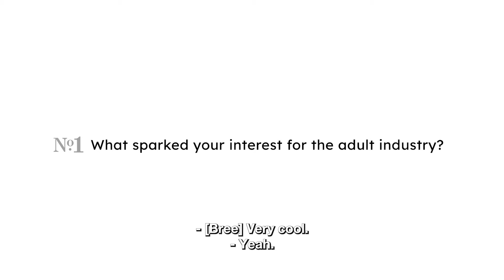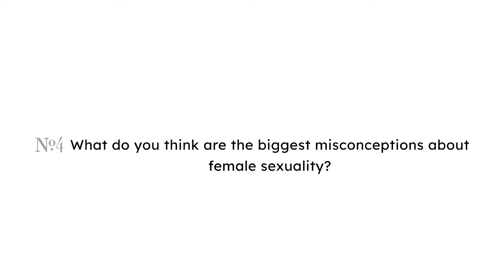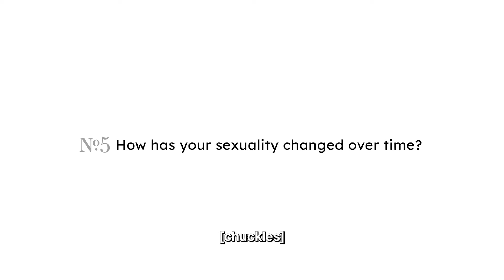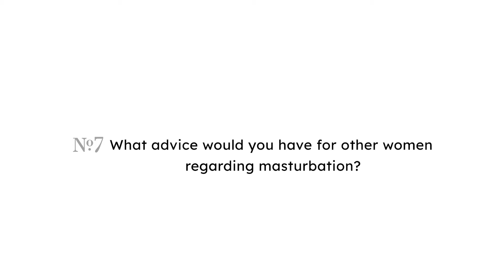Maya Woulfe Thinks Vibrators Are Superior! | Pornstar Interview | Adult Time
We sat down with artist, writer, and adult entertainer Maya Woulfe for a personal interview about sexuality. Maya talks why vibrators are the superior m*sturbation tool, how communication is the only way to reach the Big O, how environment informs sexuality, and SO MUCH MORE!

STARRING: Maya Woulfe
DIRECTOR: Bree Mills
SERIES: HOW WOMEN ORG*SM

ABOUT ADULT TIME:
Adult Time is a digital subscription platform for a new era of adult entertainment. We are a brand built by people who believe in a future where mature audiences can safely, securely, and proudly have a place in their lineup for premium adult content. In addition to our addictive programming, Adult Time is dedicated to creating a personalized content experience for all our viewers with 400+ channels, 60,000 episodes, and VR and interactive toy integration.